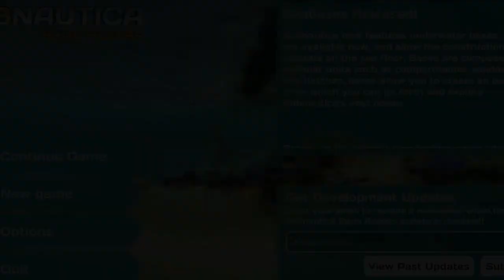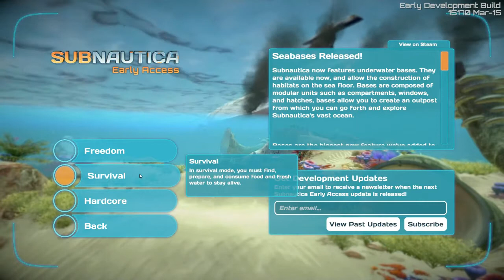Subnautica Episode 1: Do You Want to Build a Seamoth?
Hey guys! With me only being able to play SkySaga one day every week, we here's a new series to fill in the gaps! Subnautica is a sandbox survival game all about discovering the beautifully-crafted landscape and life forms of an alien planet, and building cool devices to help you on your way.

By the way, we ain't messin' about in this series. That title doesn't lie. ;)